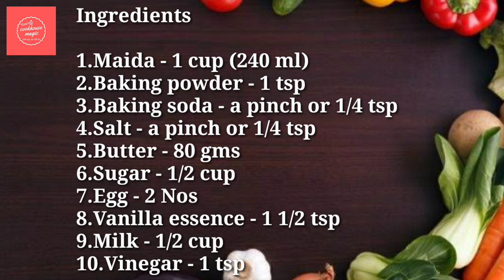Vanilla Cupcakes//Moist Fluffy Cupcakes//How to make spongy flavourful Cupcakes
Am sure you gonna love these easy to make, moist Vanilla cupcakes made without electric mixer and oven..Do give a try..
Happy Cooking dears!!!